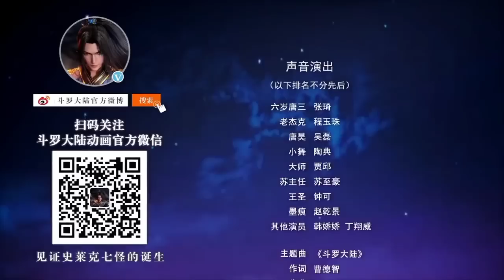A World Where People Are Ranked and Respected Based On The Energy Level They Aquire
In this video am explaining about a boy who read a forbidden book from the library which can give him unlimited powers to gain the word. but when the elders found him he was killed in the process but fortunately he is reborn in another kind of universe where all his powers and abilities are still with him.

Purpose of my videos.
The purpose of my video is not only to entertain but also to pass messages concerning the lessons of life.